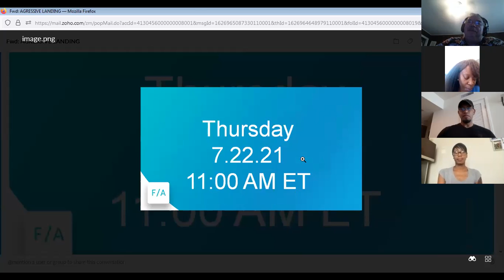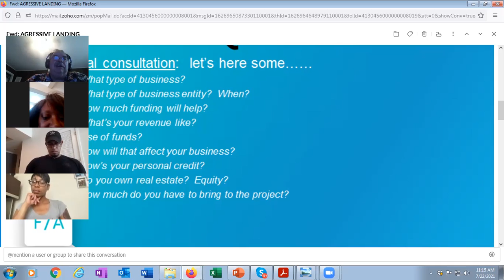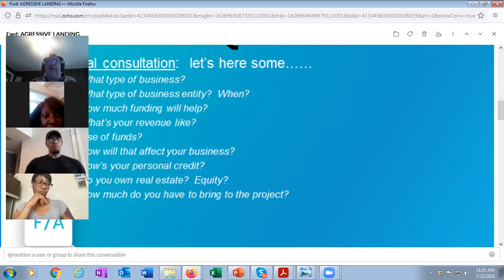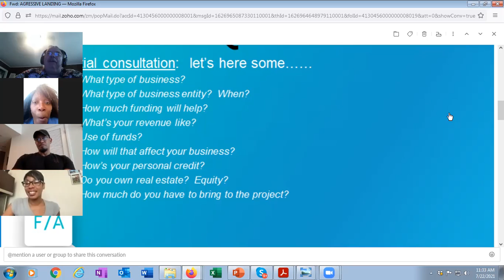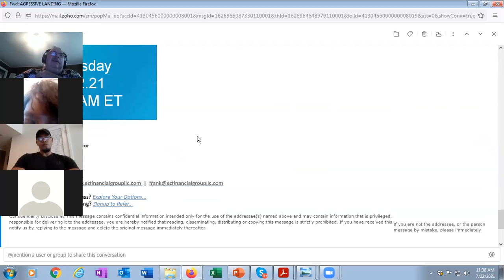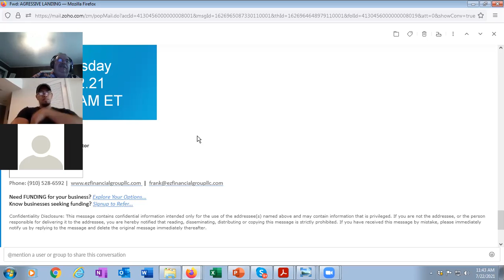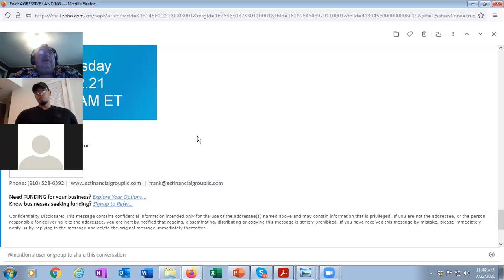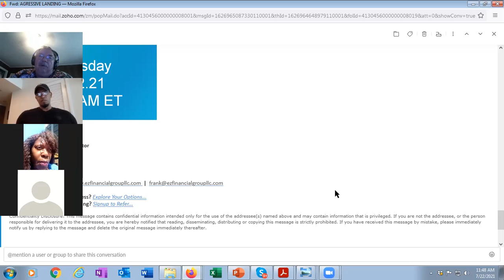We are here for your One-Stop-Shop. We fund your dreams and help you qualify for more.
A frank discussion about funding a new business. Getting the most for our clients. Helping by word of mouth advertising.